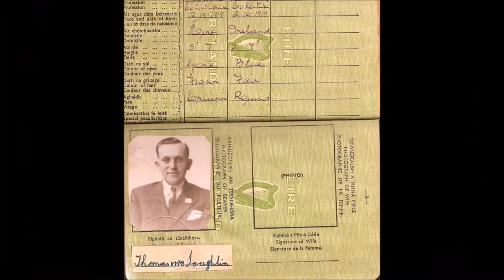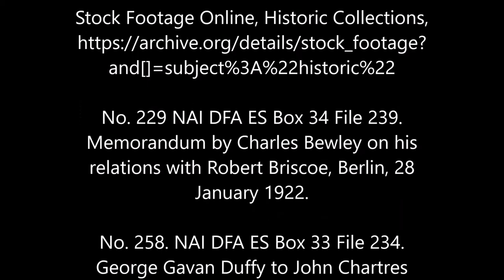Irish Anti-Semitic Politics During The Interwar Period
A brief introduction into Anti-Semitic politics during the interwar period (1918-45).
The video explores the main drivers behind anti-semitisim in Ireland politic sphere before moving into a discussion regarding the effects these people had on the European Jewish community.